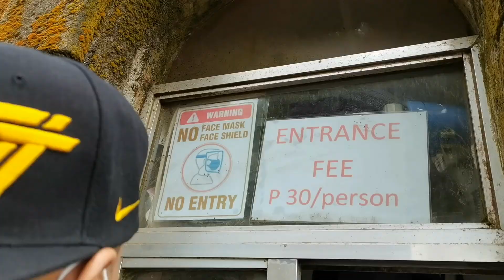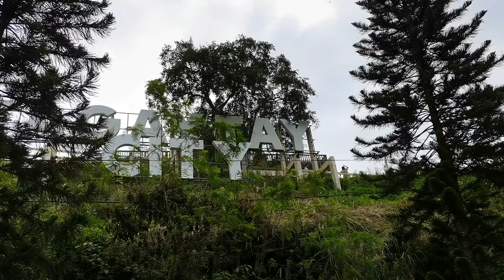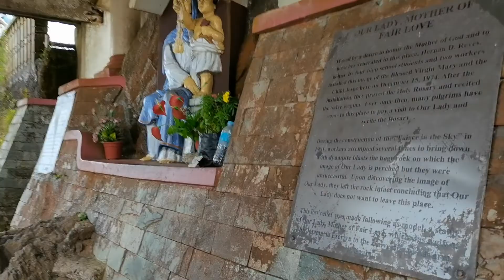PEOPLES PARK TAGAYTAY | RIZZA NAZARETA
People Parks experience kasama mga kaibigan.

First time kung pumunta at nakaka bighani ang kapaligiran lalo na ang FOGGY VIEW.